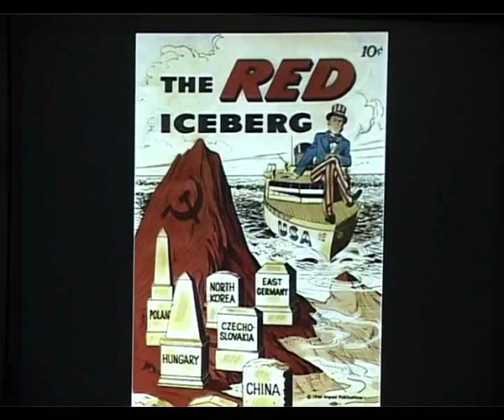K.A. Beena, Writer, Journalist - Documentry Book Release Part 3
K.A. Beena,
Writer,
Journalist